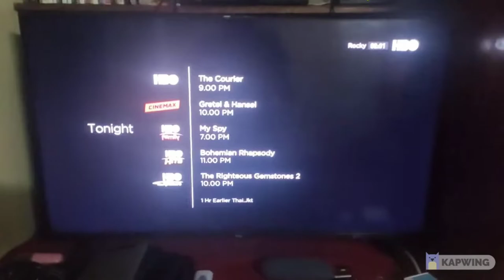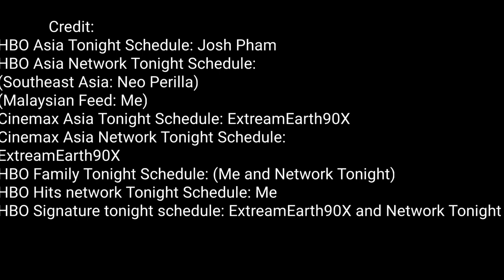HBO Asia Network Tonight Schedule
Cre: @JoshPham79